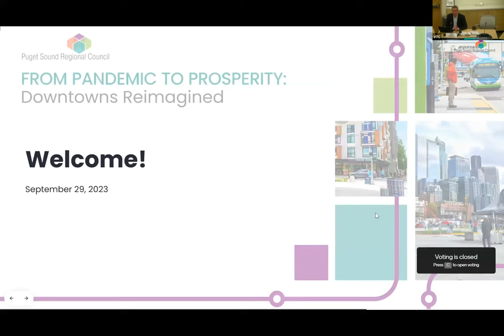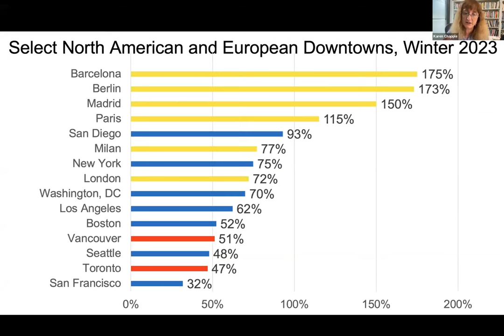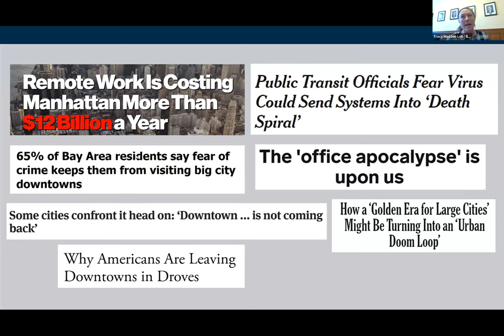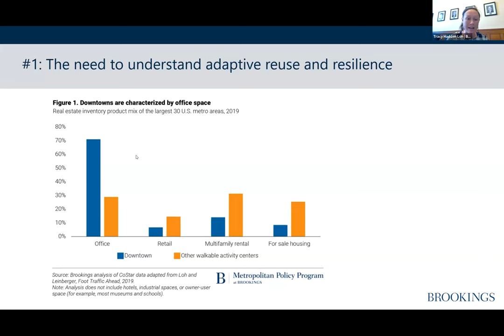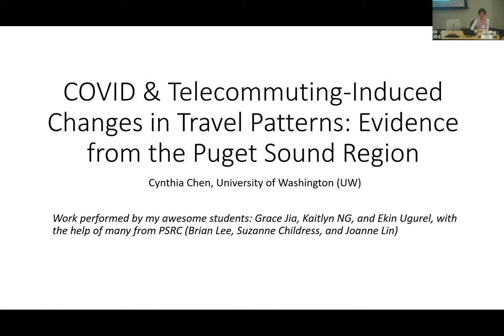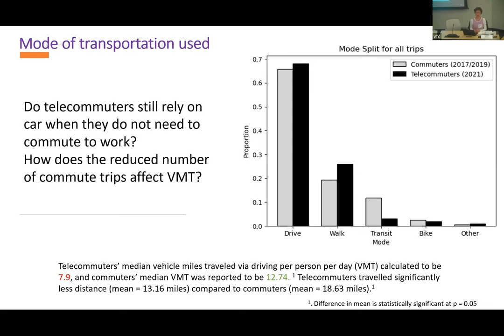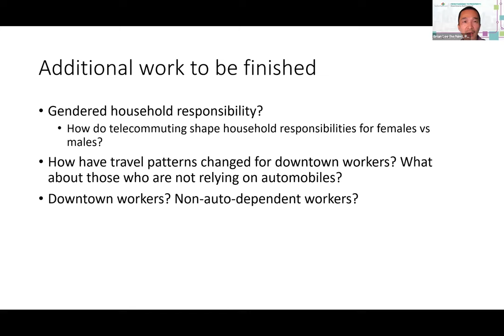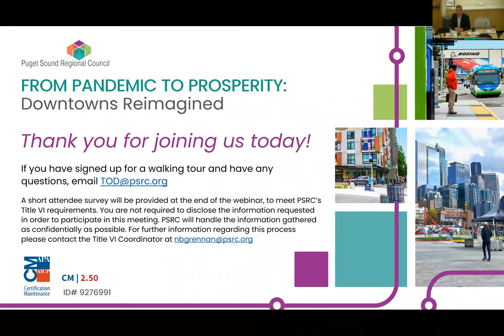From Pandemic to Prosperity: Downtowns Reimagined - Friday, September 29, 2023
The COVID-19 pandemic disrupted downtowns and urban cores in unforeseen ways that now provide opportunities to revitalize these places to better serve all people.

On Friday, September 29, 2023, join national experts and community leaders to explore cutting edge data analysis, innovative techniques, and best practices to reimagine downtowns for our shared prosperity.